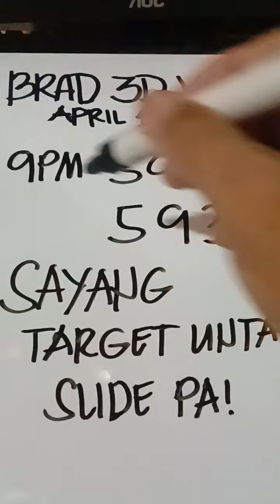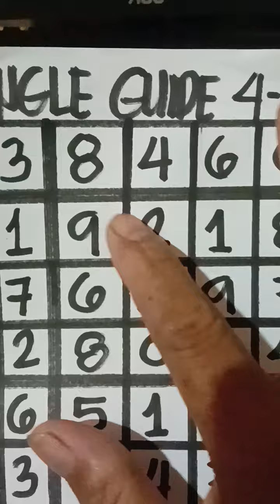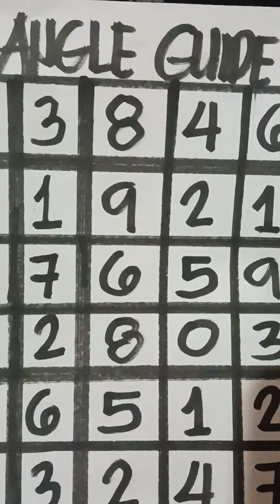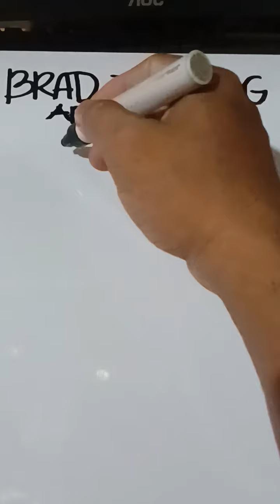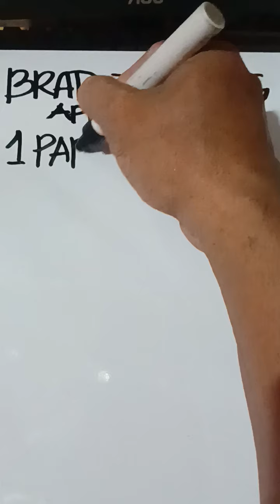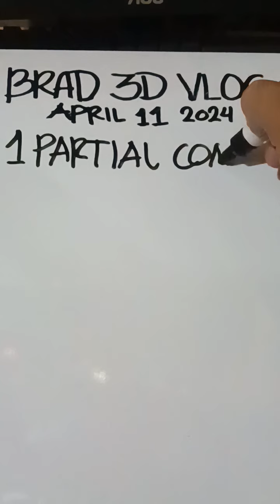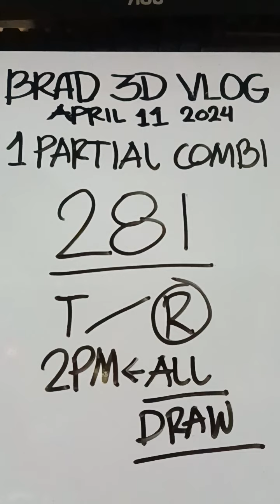TARGET UNTA LIGAS PA 593×592 / 1 Partial Combi ( April 11,2024 ) brad3dvlog